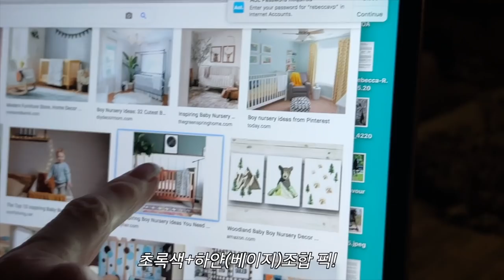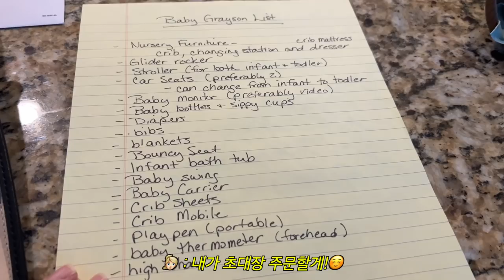[ENG]미국 일상 vlog | 김치담그기 | 베이비샤워 준비🎈| 깻잎테러..🌱| 출산일 예측하기👶🏻 Making KIMCHI for the first time!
너무너무 아쉽지만, 오늘은 라이브대신 브이로그로 만나요💛
대신 다음주에 2배로 수다떨어요😍

danmoo- weekend